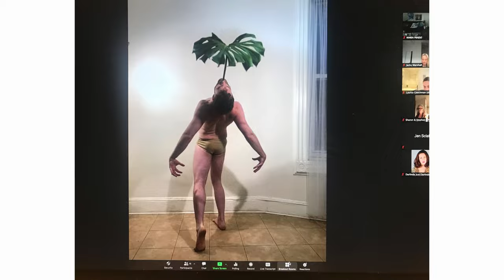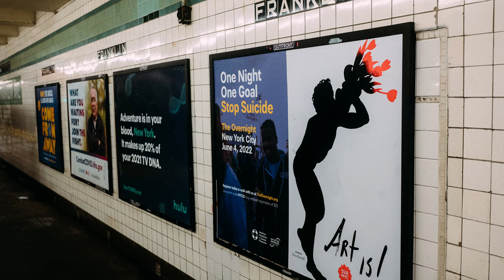Subway Series: Peter Hristoff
Faculty member Peter Hristoff is the latest artist to create a design for SVA’s long-running series of subway ad posters. “Hristoff chose this letterpress image for the poster for its ‘heraldic’ and joyful quality, emphasized by the flowers’ transition from black to red,” per SVA’s Alumni Society.